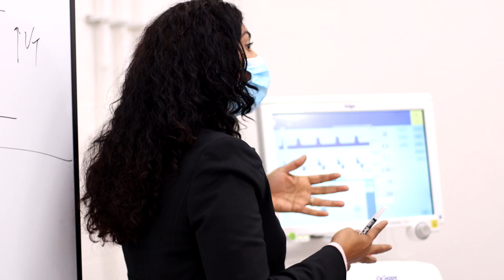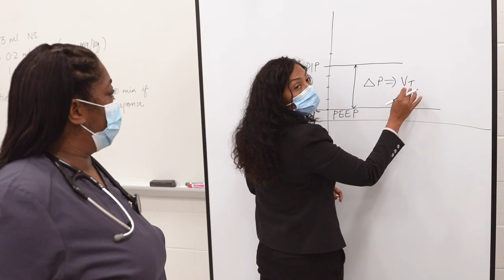Respiratory Care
Get the training you need for a meaningful career in healthcare with the Respiratory Care Program at Bluegrass Community and Technical College!

Follow BCTC on social media!